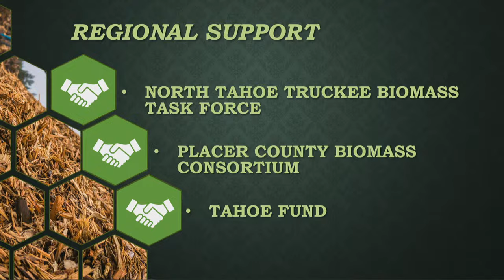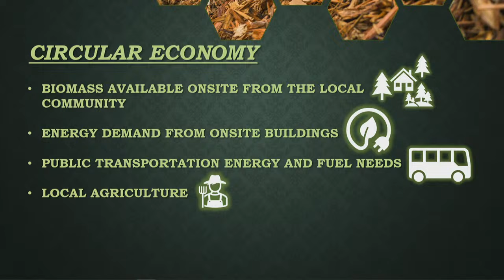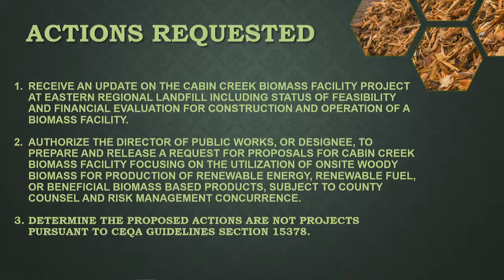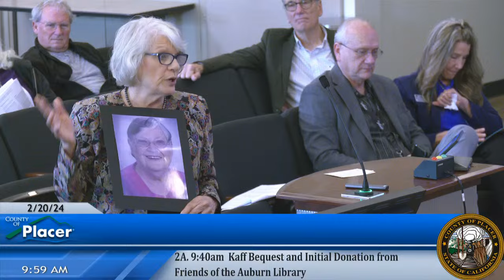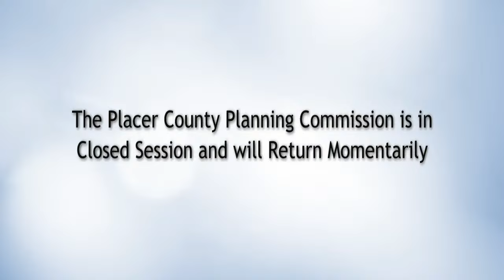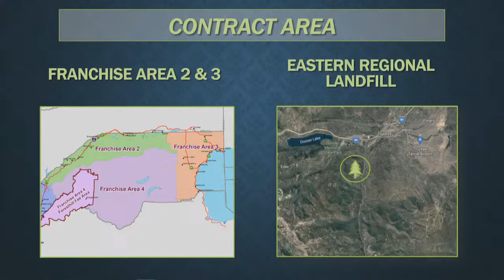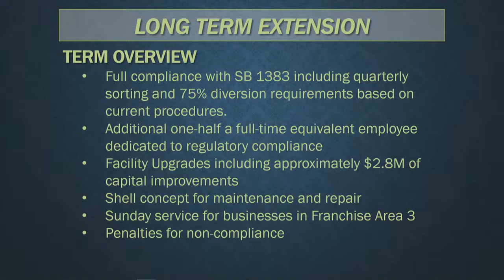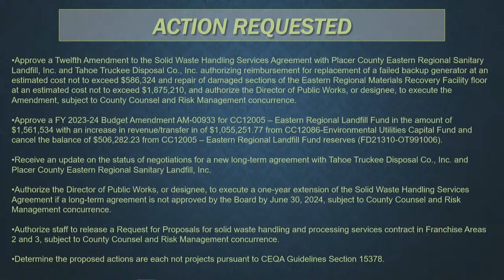Board of Supervisors Meetings - 2/20/2024